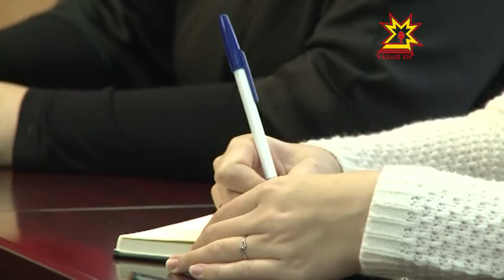Началась вакцинация против гриппа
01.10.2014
Внезапно наступившие холода могут принести с собой множество инфекций. Чтобы защитить себя от острых заболеваний, необходимо вовремя прививаться. О профилактике здоровья нации узнала наша съемочная группа.